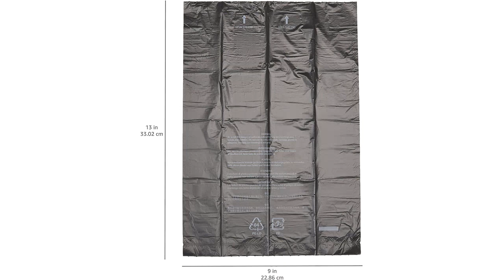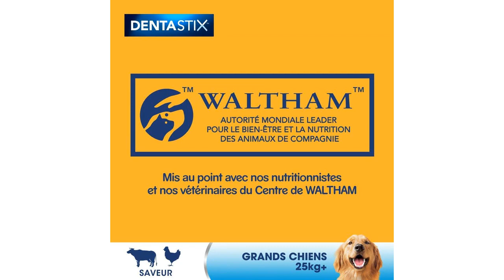Rouleau pour chiens: 6 meilleurs rouleaux pour chiens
✋  Voici 6 meilleurs rouleaux pour chiens disponibles sur le marché.

🔽🔽🔽 LIENS D'ACHAT ROULEAU POUR CHIENS 🔽🔽🔽

1) BluePet® Brosse Anti Poils Animaux | Rouleau Poils Animaux | Enlever Les Poils de Chat | Rouleau Chat Poil | Anti Poil Chien et Chat | Brosse pour Poil et Peluches - réutilisable et Facile à Nettoyer

2) Amazon Basics sacs à déjections canines avec distributeur et clip pour laisse (20 x 15)

3) ACE2ACE Brosse Anti Poils Animaux Chat Chien, Brosse Ramasse Enlève Poils, Magique Réutilisable pour Poils, Rouleau à Poils d'animaux, Épilateur(vêtements/canapé/Voiture/lit/Tapis)

4) JW HOL-EE Rouleau Jouet pour Chien Taille M

5) PEDIGREE DENTASTIX Sticks Dentaires pour Grand Chien +25kg - 56 Bâtonnets à Mâcher (Lot de 8 Sachets de 7 Friandises) - Hygiène Bucco-dentaire, Scientifiquement Prouvé, Nettoyage Dents au Quotidien

6) PetLovers rouleau adhesif vetement anti-peluches pour poils d'animaux, 450 feuilles très adhésives

00:00 - Intro
00:04 - 1) BluePet® Brosse Anti Poils Animaux | Rouleau Poils...
00:51 - 2) Amazon Basics sacs à déjections canines avec distributeur...
01:47 - 3) ACE2ACE Brosse Anti Poils Animaux Chat Chien, Brosse...
02:34 - 4) JW HOL-EE Rouleau Jouet pour Chien Taille M...
03:25 - 5) PEDIGREE DENTASTIX Sticks Dentaires pour Grand Chien +25kg...
04:18 - 6) PetLovers rouleau adhesif vetement anti-peluches pour poils...
05:20 - Outro